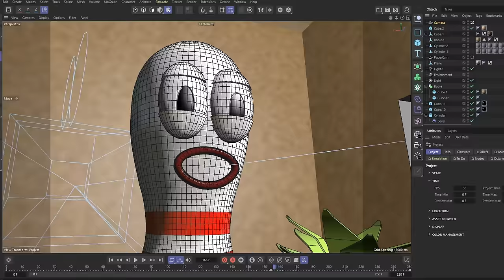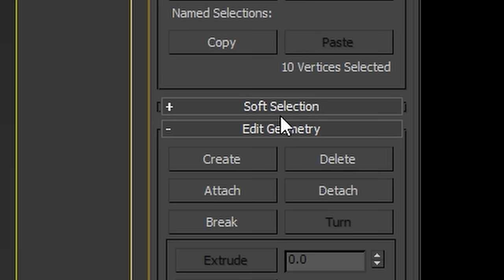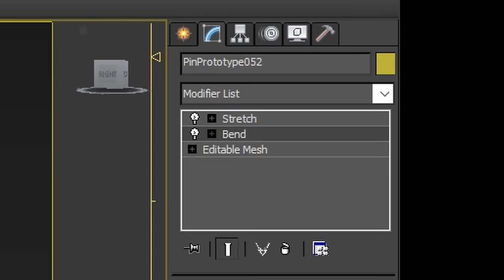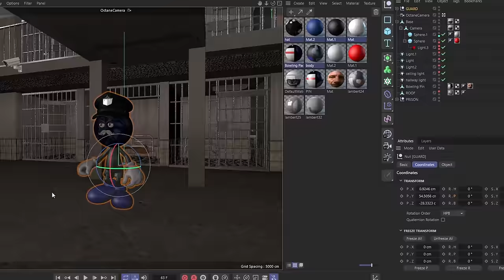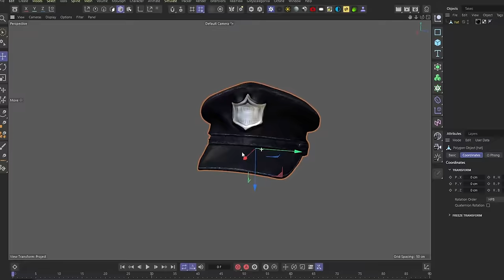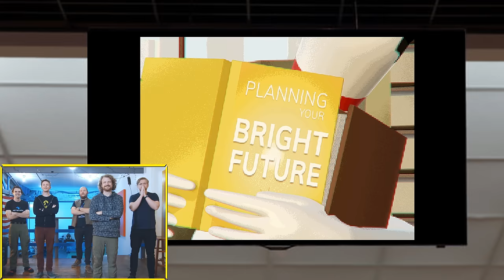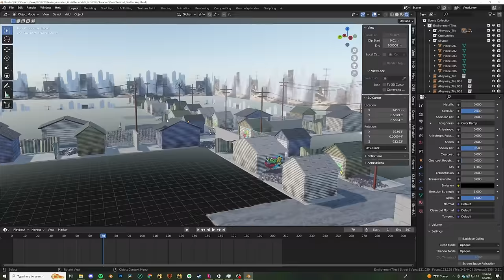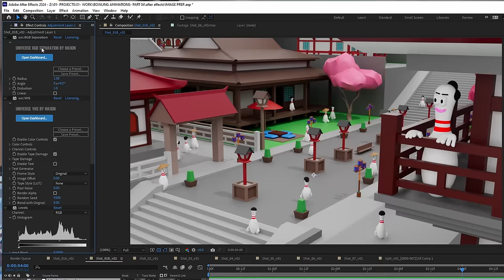We Made MORE Slightly Offensive Bowling Animations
With the success of our previous slightly offensive bowling alley animations, we felt it was time to bring the world just a few more.

Chapters ►
00:00 Let's go bowling
01:54 Sam's Animation
04:35 Niko's Animation
07:04 Wren's Animation
09:48 Dean's Animation
12:13 Jordan's Animation